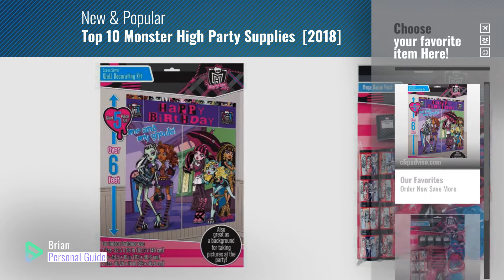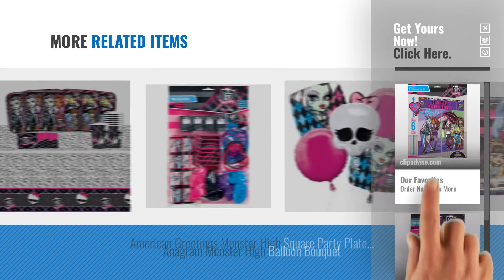Top 10 Monster High Party Supplies [2018]: Amscan Monster High Scene Setter Birthday Party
Black Friday / Cyber Monday Amscan Monster High Scene Setter Birthday Party Decorating Kit (5 Pack), 59" x 65", by Amscan

Black Friday / Cyber Monday Freaky Fab Monster High Birthday Party  Favours Value Pack (1 Piece), Multi Color, 11 1/2" by Amscan

Black Friday / Cyber Monday Monster High Complete Birthday Tableware Pack for 16 by BirthdayExpress

Black Friday / Cyber Monday Monster High Premium Birthday Party Pack Decoration Kit Childrens Tableware by Amscan

Black Friday / Cyber Monday Mattel Monster High Party Favor Goodie Gift Bag - 6" Small Size (12 Packs) by Monster High

Black Friday / Cyber Monday Wilton 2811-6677 Monster High Birthday Candles by Wilton

Black Friday / Cyber Monday Monster High Party Pack for 16 Guests: Straws, Dessert Plates, Beverage Napkins, Cups, and by Cedar Crate Market